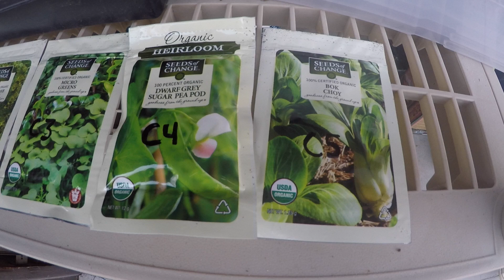Saturday Projects™.com | 2020 Gardening - 4 | Follow up on the best seed starting system for today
Seedlings are about 3 weeks old, ready to be given some space. Also starting a new batch of seeds.
More soon on SaturdayProjects™.com